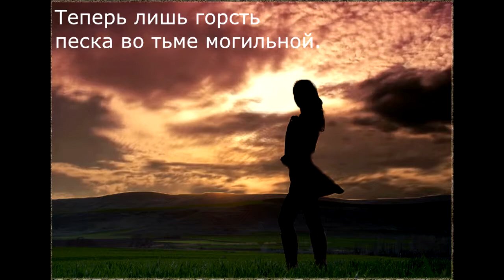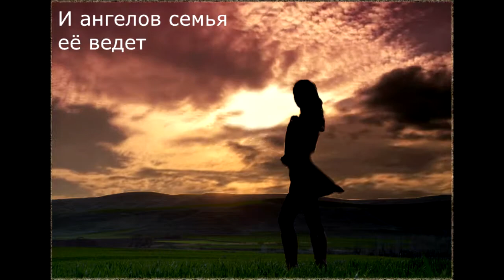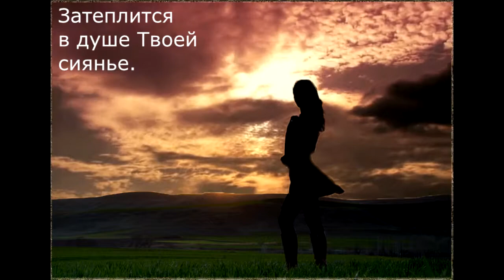На смерть молодой леди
Представлено стихотворение Джорджа Гордона Байрона в переводе Георгия Иванова под музыку Josh Lippi&The Overtimers "St.Francis". Вы можете читать субтитры и на других языках. Для этого щелкните по настройкам, субтитрам, переводу и выберите язык...